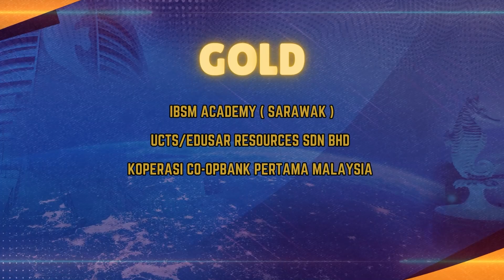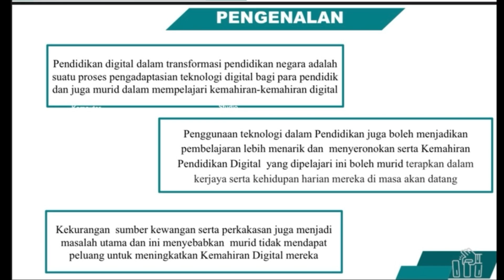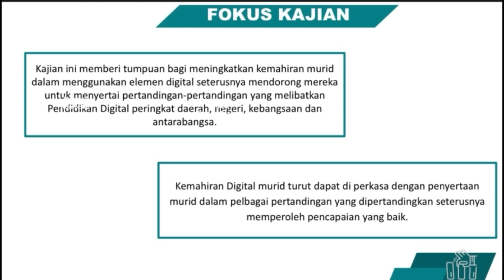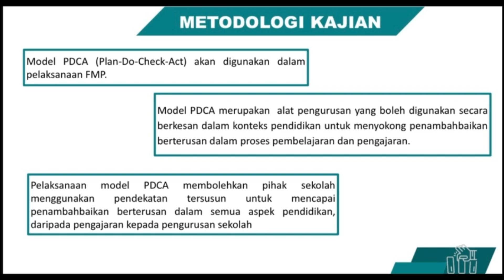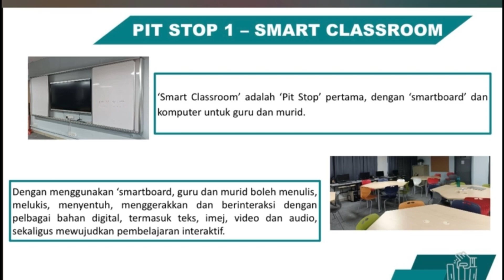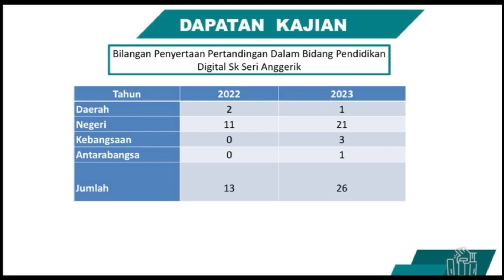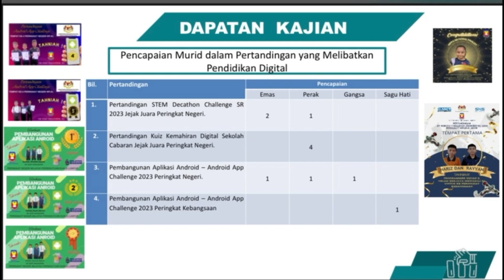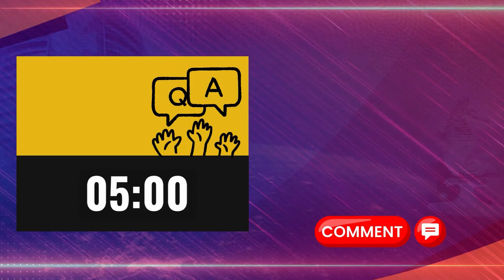PELAKSANAAN ‘FUTURE MARKET PLACE’ UNTUK MENINGKATKAN KEMAHIRAN DAN PENCAPAIAN MURID DALAM PENDIDIKAN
PELAKSANAAN ‘FUTURE MARKET PLACE’ UNTUK MENINGKATKAN KEMAHIRAN DAN PENCAPAIAN MURID DALAM PENDIDIKAN DIGITAL

Kolokium Penyelidikan dan Inovasi Pendidikan Antarabangsa (K-PIPA) berlangsung mulai 24 - 25 Oktober 2024 merupakan anjuran PPD Miri yang bertemakan 'Memperkukuh Ekosistem Pendidikan Digital : Perkongsian Amalan Terbaik Untuk Impak Global '.